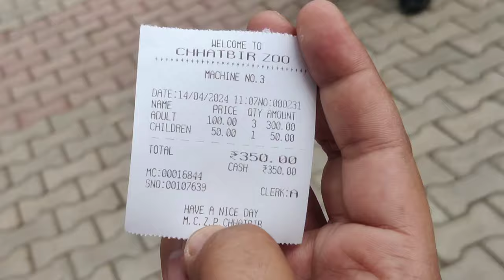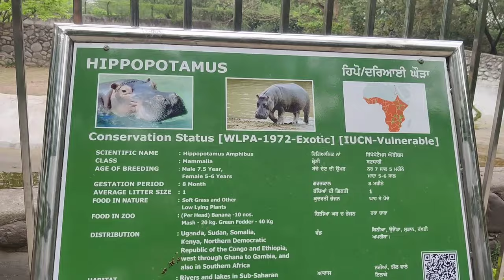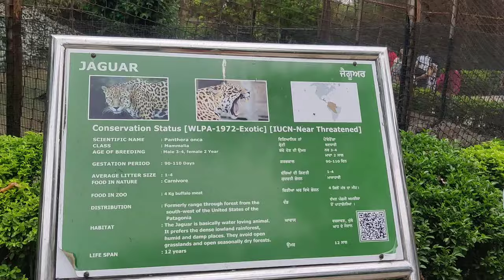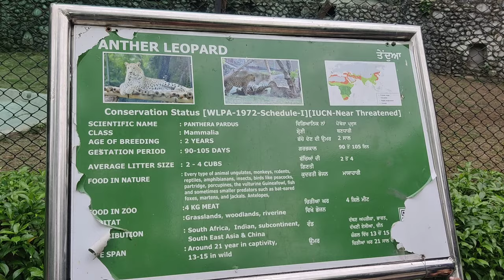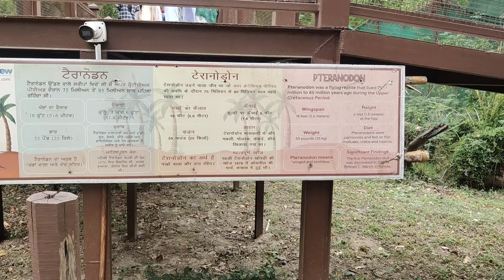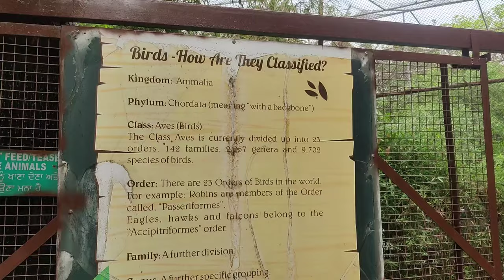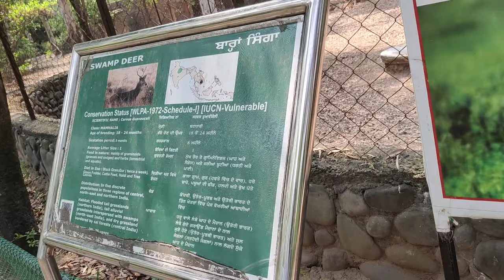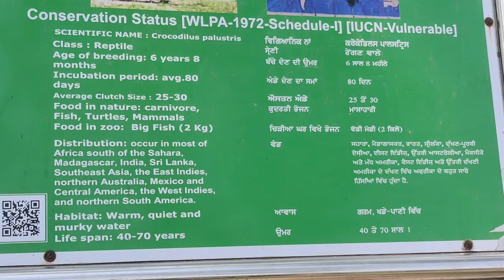छतबीर चिड़ियाघर।। Chattbir Zoo।। Zoo Animals।। Wild Animals।। full vlog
timing
9 am- 5 pm
Monday - closed